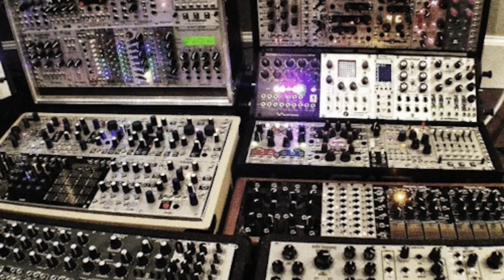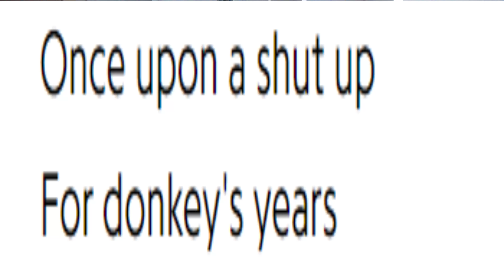Gilla Band - Most Normal | RESEÑA DEL ÁLBUM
No puedes evitar sentirte bienvenido a su mundo maravillosamente extraño.

Fav.Tracks: Eight Fivers, Backwash, Bis Liner Fashion, The Weirds, I Was Away, Almost Soon, Red Polo Neck, Post Ryan

Bitcoin: 33KkWgk3U25nwhcJqdYhCv13VkDzbgdeFy
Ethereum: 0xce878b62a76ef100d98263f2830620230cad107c